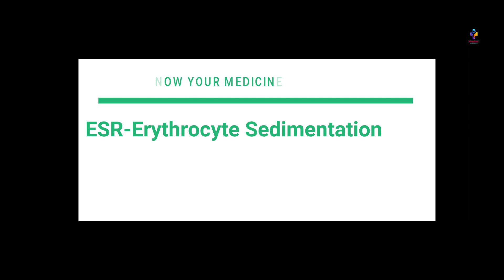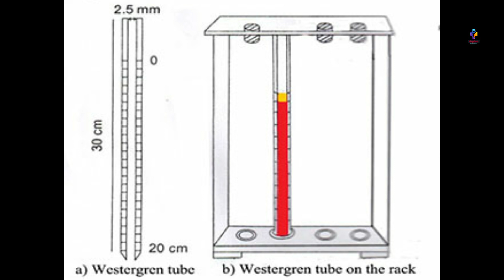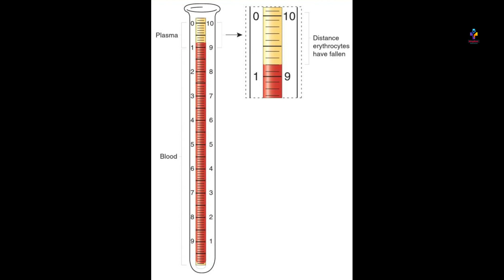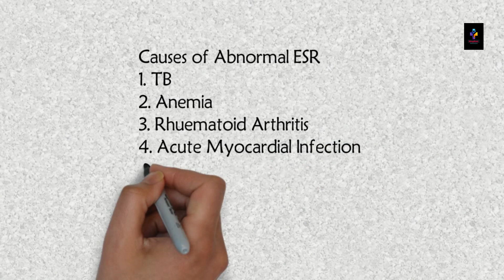ESR ESTIMATION I WESTERGEN`S METHOD AND WINTROBE`S METHOD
This is an animated video explaining how to measure ESR and importance of ESR for diagnosis of various diseases